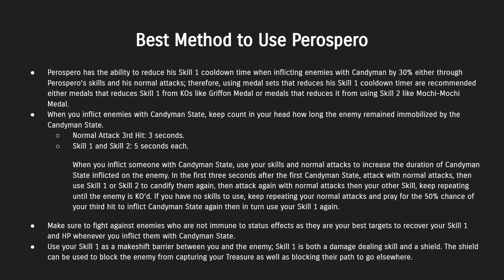Unconventional Medal Set Series: Episode 24: Free Candy (-70% Stun Duration) One Piece Bounty Rush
Good morning, good afternoon, and goodnight everyone.

Welcome to another episode of the Unconventional Medal Set Series, this time we'll be focusing on Perospero's ability to deal with Dark Roger characters using a new medal set that reduces his Skill 1 by 10% whenever he uses Skill 2. Plus, I have another stun duration medal made that I wanted to try out its effectiveness in the current meta.

Will Prospero survive the onslaught of Dark Rogers or will he perish against him as well as other status resistant characters which are Film Red Shanks and others to name a few... Let's give it a go.

I'll make sure to try and answer them to the best of my ability.

Music used in the intro and outro were the following:
AND ONE - Love Thrashing Girls
WIZZ-KISS - Genocyber OST 1: Fairy Dreamin'

Music played during the video by Karl Casey @ White Bat Audio:
Rewind
Moment of Truth
The Witness
Serenity
Promise
Waves
Nebula

Clips used were from the show One Piece property of Toei Animation and Oda.